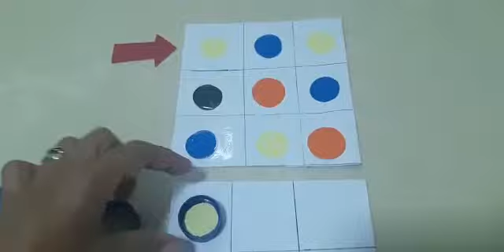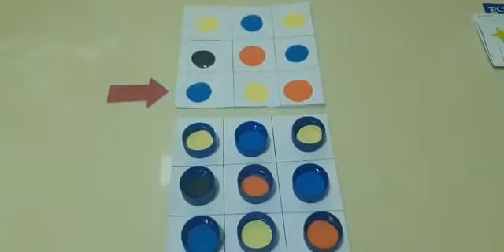Fixação das cores